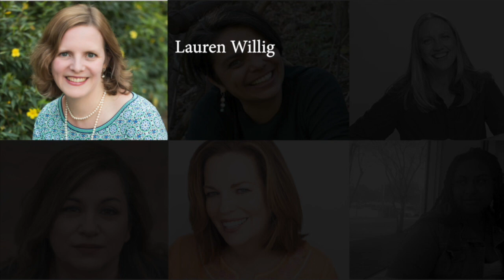StoryFest 2020 - Then and Now: How History Shapes Stories for the Present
Featuring Kelli Jo Ford, Jessica Guess, Alma Katsu, Martha Hall Kelly, Nina Sankovitch, Lauren Willig
Find links to purchase books and support tonight’s authors below.

Welcome to StoryFest 2020 and our “Then and Now - How History Shapes Stories for the Present” Panel. What can the past tell us about the present? These writers, across several genres, use history as a place to ground their stories. Whether they’re investigating real histories, reimagining them, or crafting narratives that play with the past, they’re all important voices for the here and now.

SUPPORT TONIGHT’S AUTHORS:
Purchase Crooked Hallelujah and other work by Kelli Jo Ford through Barnes and Noble
Purchase Crooked Hallelujah and other work by Kelli Jo Ford through Amazon

Purchase Cirque Berserk and other work by Jessica Guess through Barnes and Noble
Purchase Cirque Berserk and other work by Jessica Guess through Bookshop and support indie booksellers

Purchase The Deep and other work by Alma Katsu through Barnes and Noble
Purchase The Deep and other work by Alma Katsu through Bookshop and support indie booksellers

Purchase Lost Roses and other work by Martha Hall Kelly through Barnes and Noble
Purchase work by Martha Hall Kelly through Bookshop and support indie booksellers

Purchase American Rebels and other work by Nina Sankovitch through Barnes and Noble
Purchase American Rebels and other work by Nina Sankovitch through Bookshop and support indie booksellers

Purchase The Summer Country and other work by Lauren Willig through Barnes and Noble
Purchase The Summer Country and other work by Lauren Willig through Bookshop and support indie booksellers: